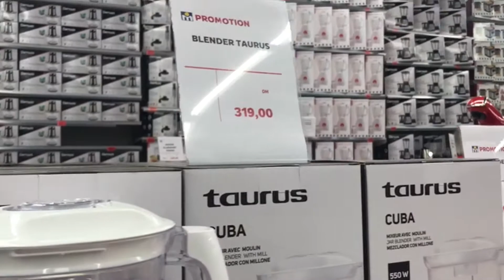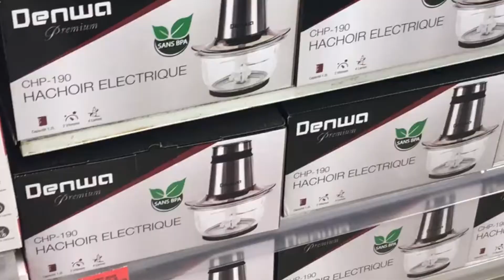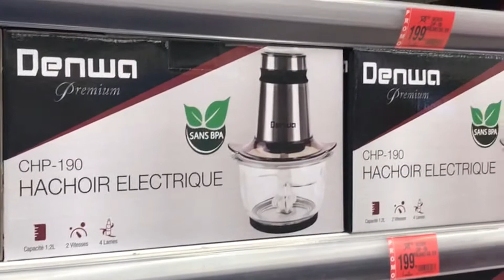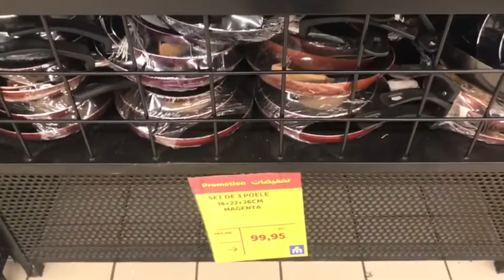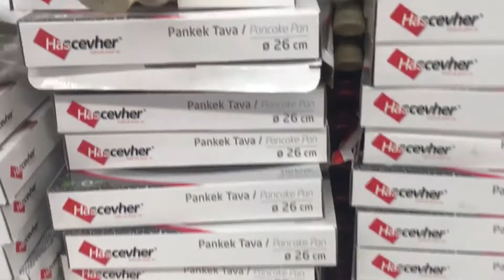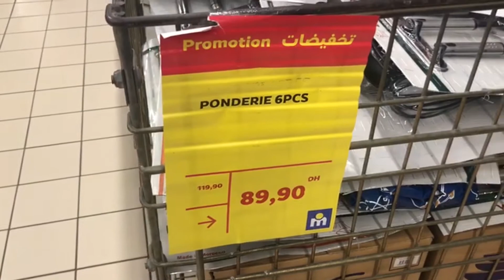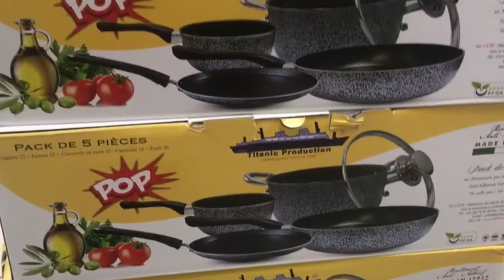😵😵😵جولة في مرجان أكادير تخفيضات رمضان 👍👍👍 تخفيضات ديال الهبال😍